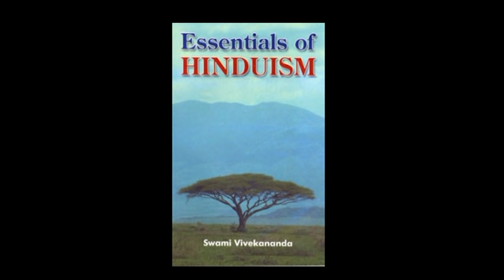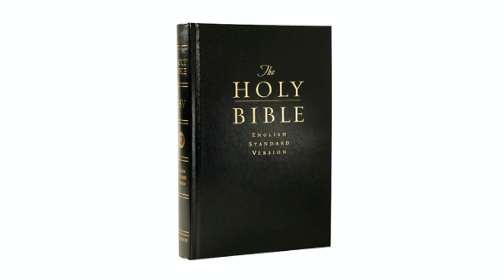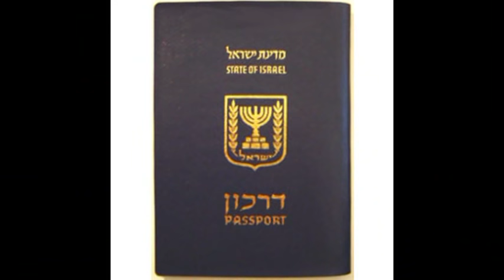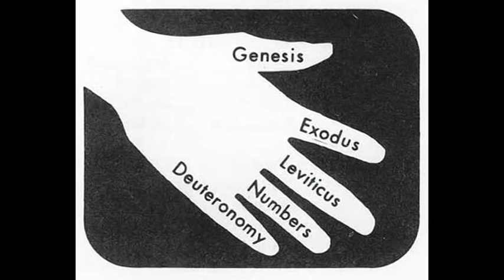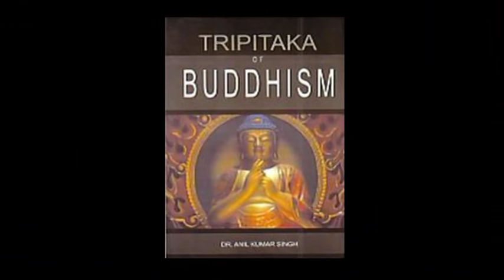SEERAT un NABI [s] : 1st Day Session : in Urdu by Br Imran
Al Hamdulillah ! At the IREF from 24th December to 27th December a series of talks on the Seerat of Muhammad[s] were conducted in Urdu by Br. Imran for men and women.

This is the video of the 1st Day of the series entitled as :
SEERAT un NABI[s] KA MUQHTASAR DAOUR